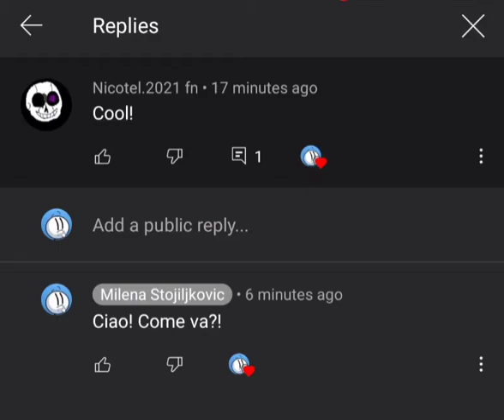lo sono italiano